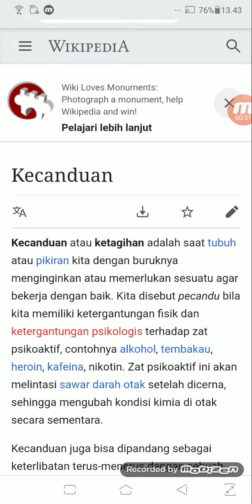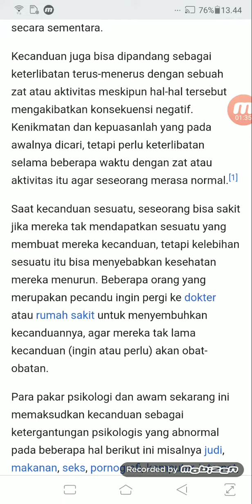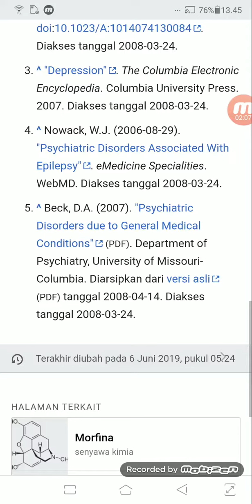Kecanduan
Kecanduan atau ketagihan adalah saat tubuh atau pikiran kita dengan buruknya menginginkan atau memerlukan sesuatu agar bekerja dengan baik. Kita disebut pecandu bila kita memiliki ketergantungan fisik dan ketergantungan psikologis terhadap zat psikoaktif, contohnya alkohol, tembakau, heroin, kafeina, nikotin. Zat psikoaktif ini akan melintasi sawar darah otak setelah dicerna, sehingga mengubah kondisi kimia di otak secara sementara.

Kecanduan juga bisa dipandang sebagai keterlibatan terus-menerus dengan sebuah zat atau aktivitas meskipun hal-hal tersebut mengakibatkan konsekuensi negatif. Kenikmatan dan kepuasanlah yang pada awalnya dicari, tetapi perlu keterlibatan selama beberapa waktu dengan zat atau aktivitas itu agar seseorang merasa normal.[1]

Saat kecanduan sesuatu, seseorang bisa sakit jika mereka tak mendapatkan sesuatu yang membuat mereka kecanduan, tetapi kelebihan sesuatu itu bisa menyebabkan kesehatan mereka menurun. Beberapa orang yang merupakan pecandu ingin pergi ke dokter atau rumah sakit untuk menyembuhkan kecanduannya, agar mereka tak lama kecanduan (ingin atau perlu) akan obat-obatan.

Para pakar psikologi dan awam sekarang ini memaksudkan kecanduan sebagai ketergantungan psikologis yang abnormal pada beberapa hal berikut ini misalnya judi, makanan, seks, pornografi, komputer, internet, kerja, olahraga, idola, TV atau video non-pornografi tertentu, obsesi spiritual, melukai diri, dan belanja.